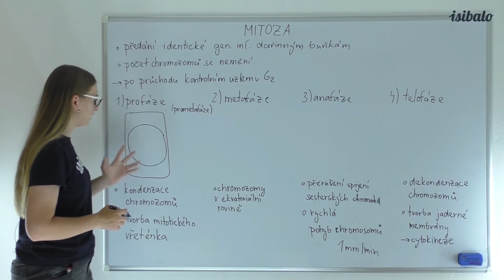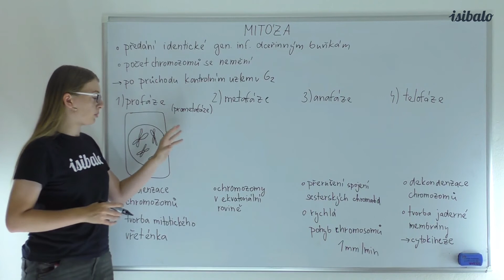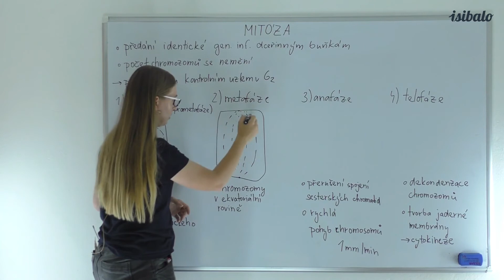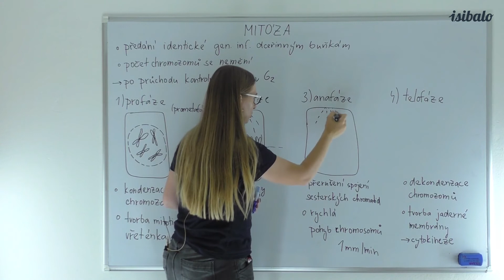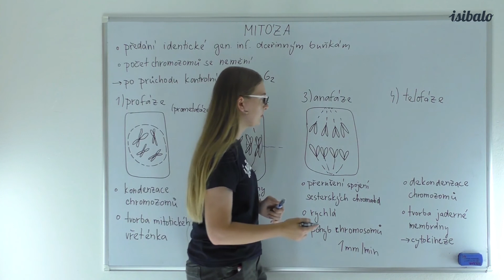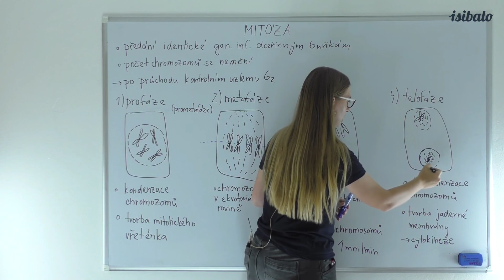24 - Mitóza (BIO - Buněčná biologie)